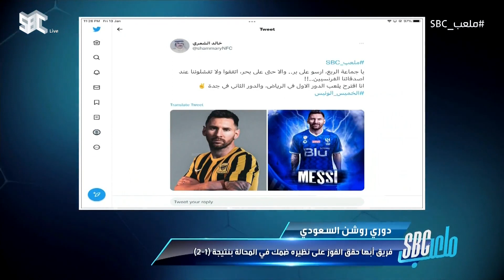ملعب_SBC | خالد الشنيف: رئيس نادي الهلال متواجد في باريس👀🤔.